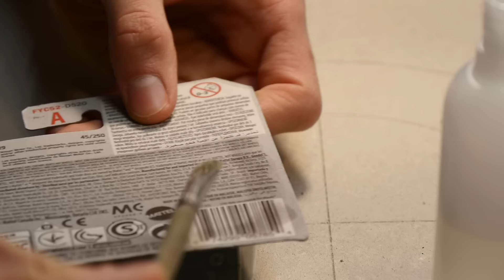Nissan Skyline GTR R34 Hot Wheels Custom Premium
⭐Explore The Model Car Project Shop⭐

➡️ Why is this video description labeled with "Advertisement/Werbung"?
I don't make advertisement for Hot Wheels, other diecast brands or for tool brands, which you may see in this video.
However here in Germany I have to label videos as advertisement, if I show products or brands (like the Hot Wheels Logo on the blister card for example), even if I bought those cars and tools all by myself.